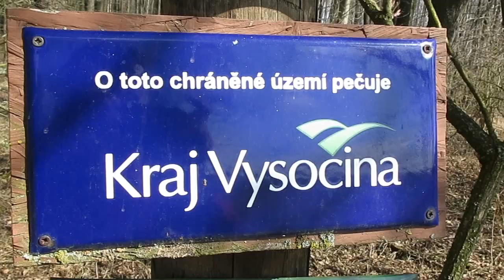Bledule jarní (spring snowflake) - Hroznětínská louka 2018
Přírodní rezervace Hroznětínská louka s masivním výskytem bledule jarní, která se nachází v mělkém údolí potoka Leštiny a jeho levostranného bezejmenného přítoku, zhruba 0,5 km severovýchodně od vsi Hroznětín, v okrese Havlíčkův Brod.